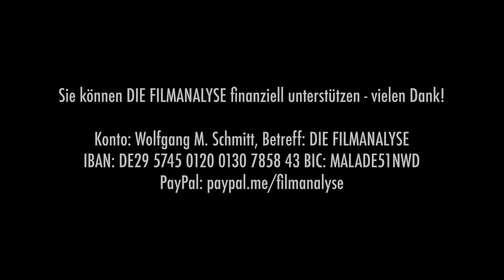Konkurrenz für Hollywood: Der indische Blockbuster RRR – Kritik & Analyse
Es kommt nicht alle Tage vor, dass in der westlichen Welt ein indischer Blockbuster in aller Munde ist. Zwar ist der indische Filmmarkt groß und mit Bollywood und Tollywood auch wirtschaftlich sehr relevant, dennoch war es bislang so, dass indische Filme in deutschen Kinos eher ein Schattendasein fristeten. Mit den Streaming-Diensten ändert sich dies nun radikal. „RRR“ hat es auf Netflix sogar in die deutsche Top 10 gebracht, und in arabischen sowie afrikanischen Ländern gibt es einen regelrechten Hype um diesen Film. Regisseur S.S. Rajamouli ist ein großer Name im indischen Blockbuster-Kino, ihm ist es nun erstmals gelungen, für die 72 Millionen Dollar teure Produktion zwei Mega-Stars auf der Leinwand zu vereinen: N. T. Rama Rao und Ram Charan; sie spielen die Nationalhelden Komaram Bheem und A. Rama Raju, die sich zwar nie begegnet sind, aber sich 1920 in Delhi hätten treffen können. Diese alternative Geschichtsschreibe öffnet den Raum für überbordende cineastische Einfälle, doch sie ist auch ein Einfallstor für jenen Hindu-Nationalismus, wie er durch Narendra Modi vertreten wird. Am Erfolg von „RRR“ ist zudem auch ein Wandel des globalen Blockbusters zu beobachten. Mehr dazu von Wolfgang M. Schmitt im Video!

Betreff: DIE FILMANALYSE
IBAN: DE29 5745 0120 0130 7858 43
BIC: MALADE51NWD